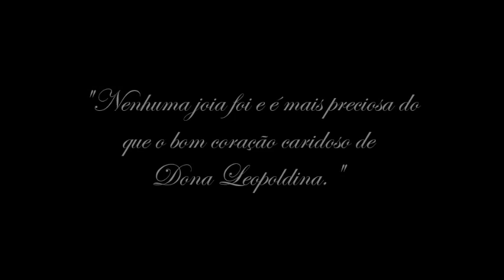AS JOIAS DA IMPERATRIZ LEOPOLDINA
Músicas: Waltz of the flowers by Tchaikovsky